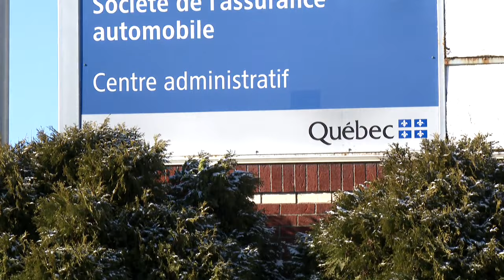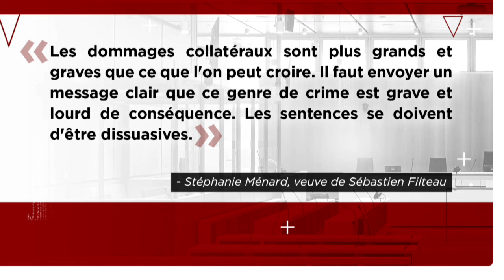Décès d’un cycliste: des sanctions plus sévères pour des conducteurs, recommande un coroner-Reportag